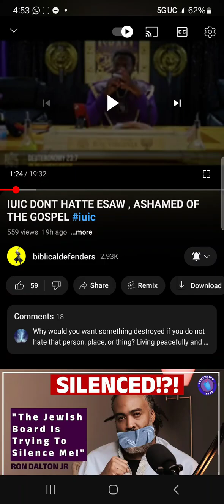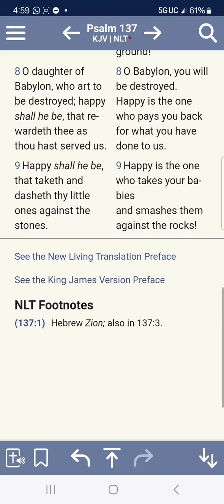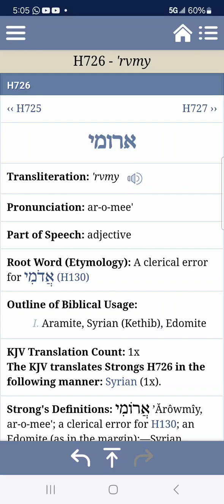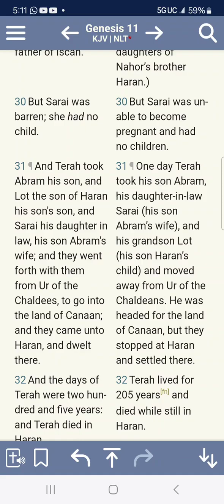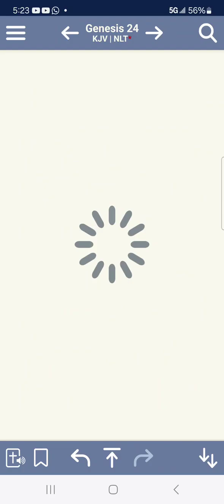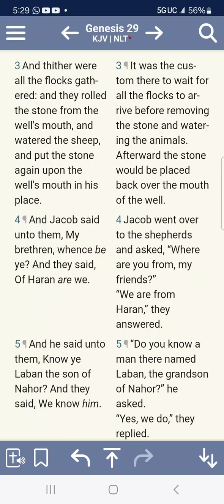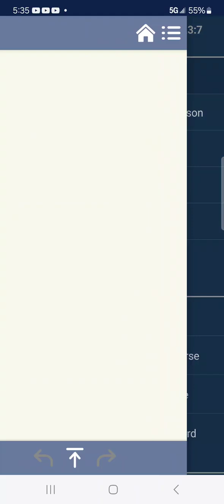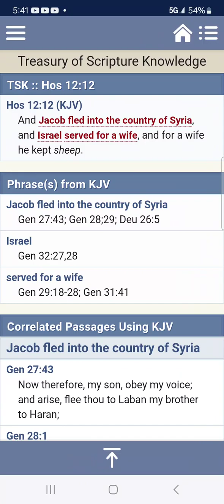YALL STILL STRUGGLING WITH DEUTERONOMY 23:7